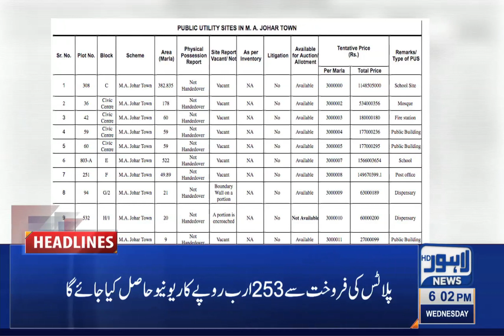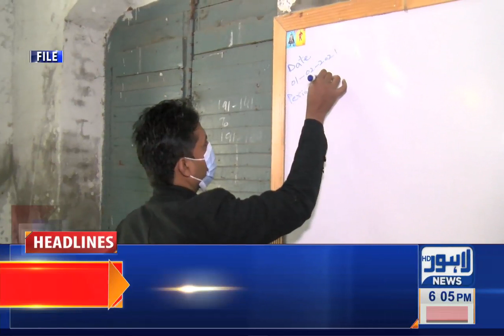06 PM Headlines | 26 Jan 2022 | Lahore News HD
06 PM Headlines | 26 Jan 2022 | Lahore News HD